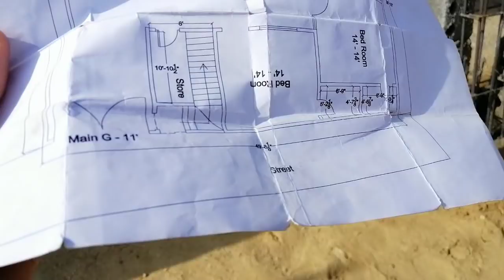House Design and Particle Constructed - 2000 sft House Design